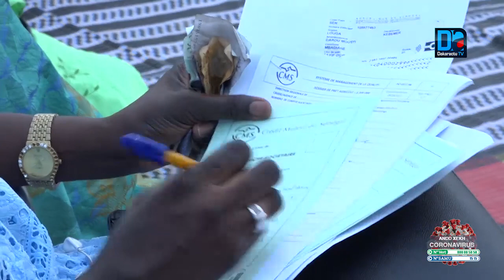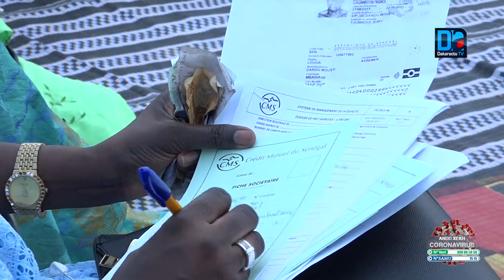TOUBA/ SOKHNA MAME SAY MBACKÈ DEGAINE 15 MILLIONS